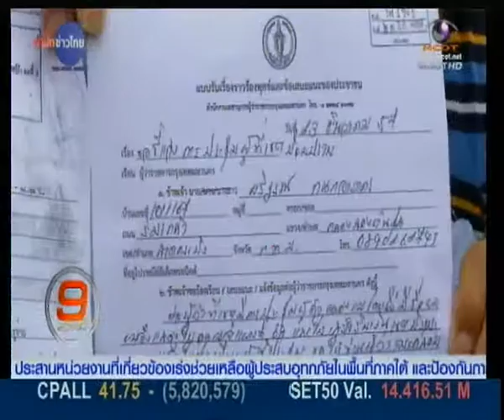MCOT : ผู้ค้าคลองถมเฮ! กทม. ขยายเวลาขายถึง ก.พ. 58 23/12/2557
กรุงเทพฯ 23 ธ.ค.-กทม. ยอมขยายเวลาให้ผู้ค้าคลองถมออกไปอีก 2 เดือน โดยจะสิ้นสุดเดือนกุมภาพันธ์ปีหน้า ก่อนหาที่ขายใหม่ ด้านผู้ค้าตลาดคลองถมดีใจที่ กทม. รับฟังและขยายเวลาให้

หลัง พล.ต.ต.วิชัย สังข์ประไพ ที่ปรึกษาผู้ว่าราชกรุงเทพมหานคร เจรจากับตัวแทนผู้ค้าตลาดคลองถม 45 คน ที่เขตป้อมปราบศัตรูพ่าย กทม. ยอมขยายเวลาให้ผู้ค้าค้าขายในที่เดิมต่อได้อีก 2 เดือน โดยจะสิ้นสุดเดือนกุมภาพันธ์ปีหน้า ระหว่างนี้ทาง กทม. จะพิจารณาหาที่ค้าขายใหม่ให้ โดยคงเรื่องงดเว้นการเก็บค่าเช่า และรับปากจะประชาสัมพันธ์ให้คนรู้จักที่ใหม่

ด้านผู้ค้าตลาดคลองถมดีใจที่ กทม. รับฟังและขยายเวลาให้ แต่ก็รู้สึกไม่สบายใจและไม่พอใจหากต้องไปค้าขายทำการตลาดใหม่ และกว่าคนจะรู้จักต้องใช้เวลานาน.-สำนักข่าวไทย